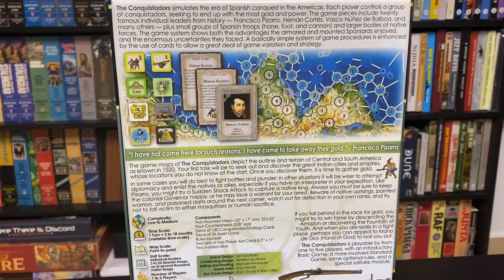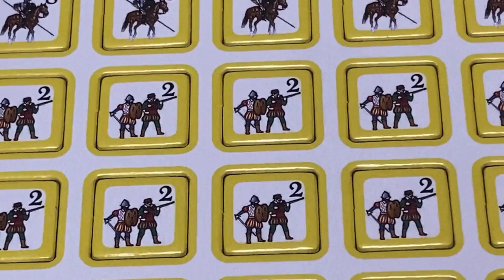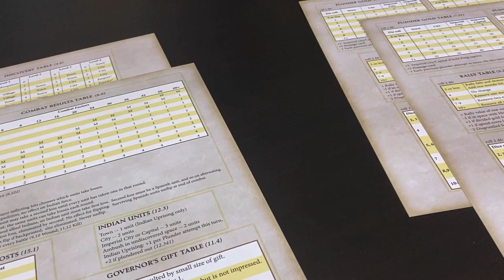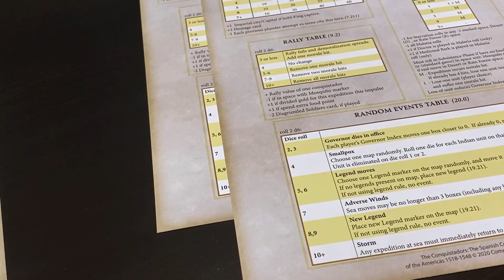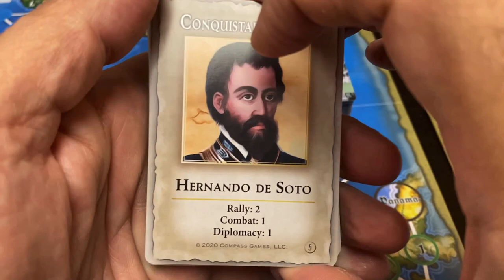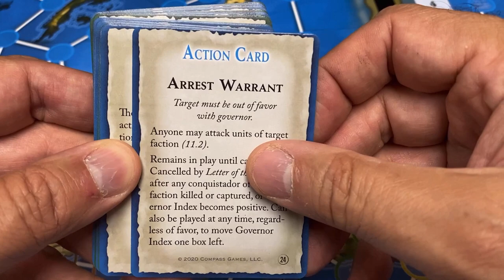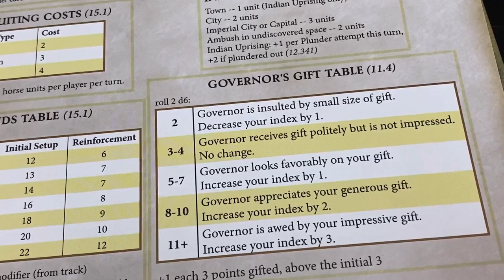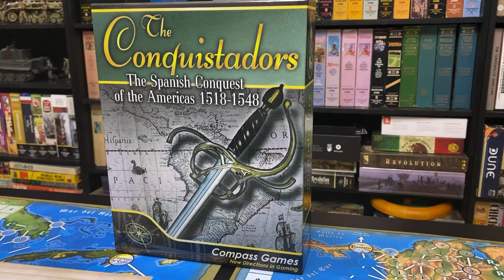The Conquistadors: The Conquest of the the Americas 1518-1548 - Unboxing Video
Unboxing video of The Conquistadors: Conquest of the Americas 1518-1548, a game designed by John Southard and published by Compass Games in 2020.